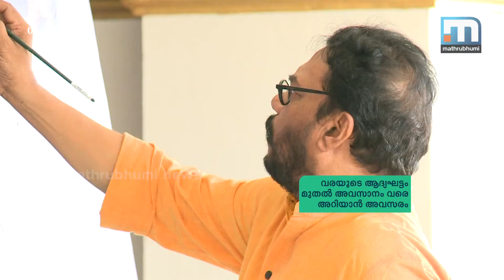International Painting Camp In TVM| Mathrubhumi News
T'puram: An international painting camp under the auspices of the Lalithakala Academy is going on at Kanakakunnu Palace in the city. 16 renowned Malayali painters take part in the camp. There will be a book on the paintings at the camp. The camp is being held as a part of Loka Kerala Sabha.